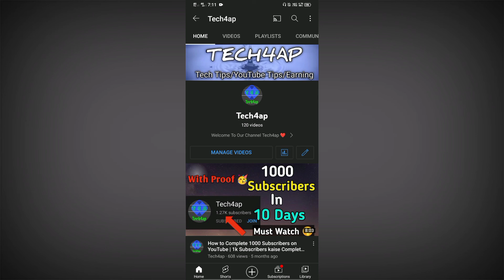मुझे किस Topic पर वीडियो डालना चाहिए | Suggest me some topic | में कैसा videos upload करू | Tech4ap